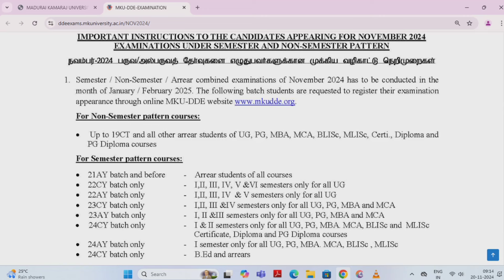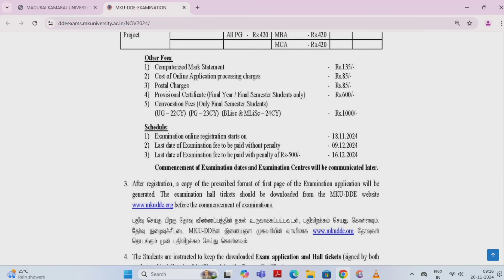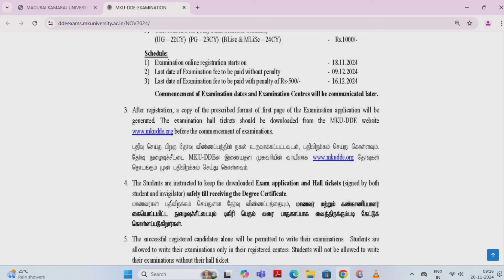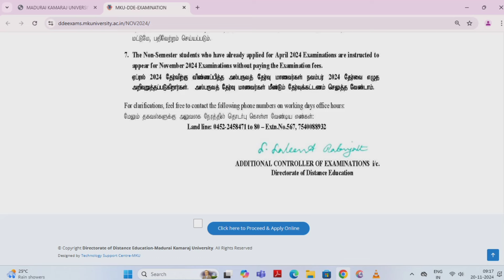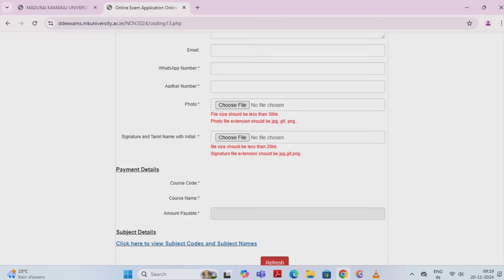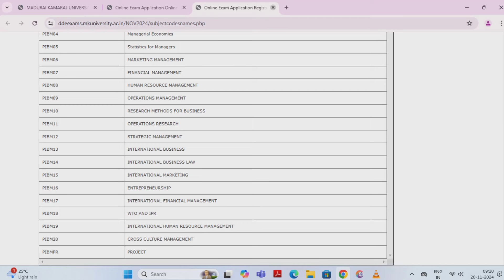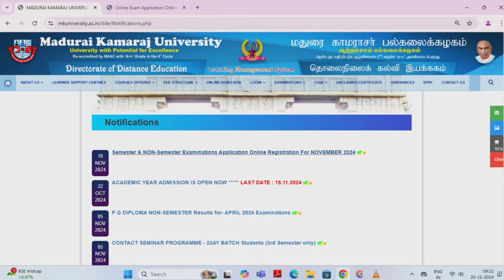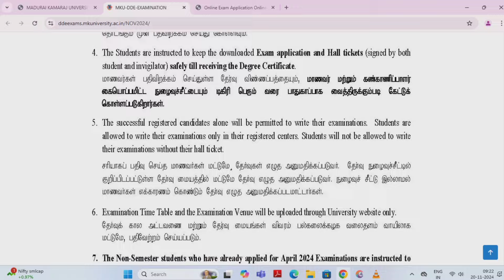EXAM NOTIFICATION | NOV 2024 | ALL { SEMETER } AND NON { SEMESTER } | MKU DDE